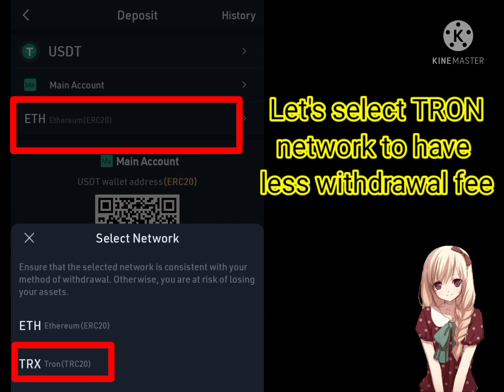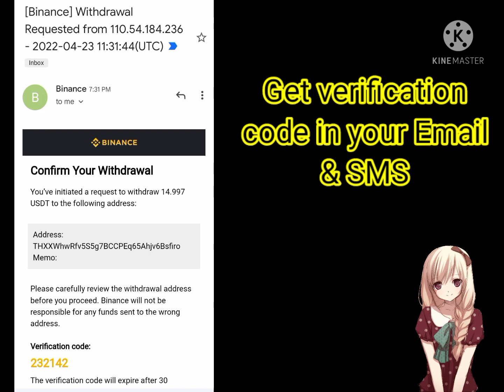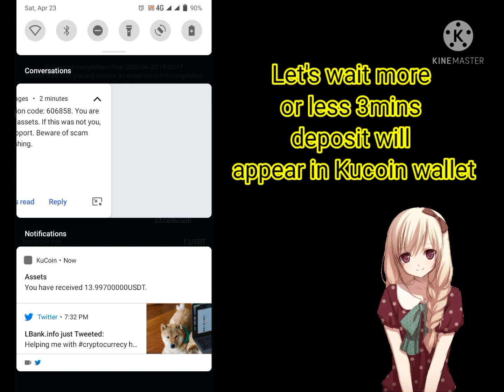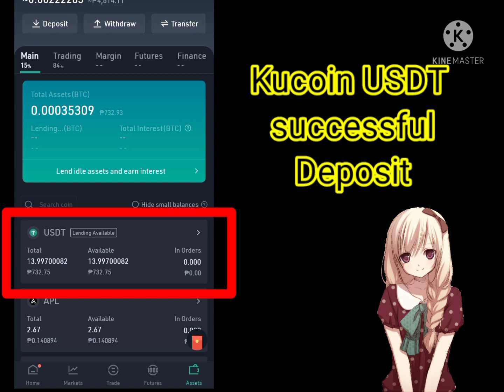How to Transfer USDT from Binance to Kucoin ? || Easy Tutorial || Less Withdrawal Fee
Easy Tutorial on how to Transfer USDT from Binance to Kucoin || Less Withdrawal Fee

If you want to treat me coffee ☕🤗